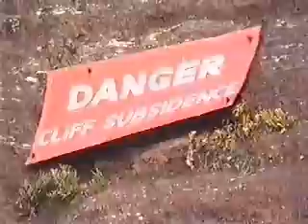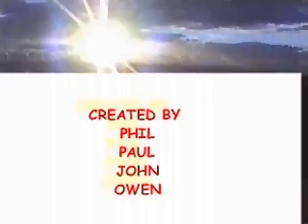MNC Group Go Comedy Crazy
20yrs ago we thought it was safe Alien Comedy Crazy in the UK